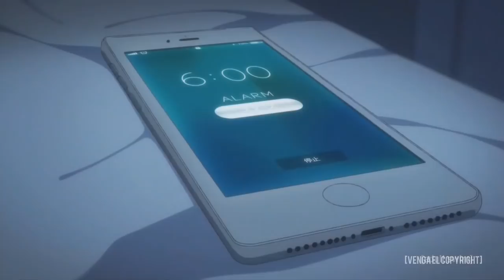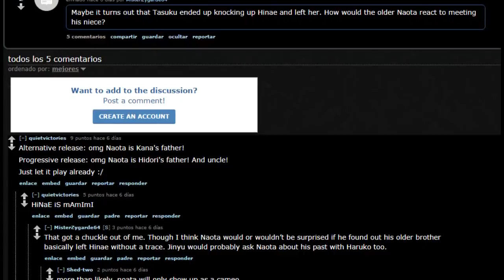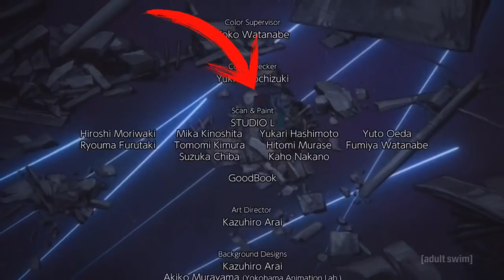¡FLCL está de regreso!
Reseña de los primeros capitulos de la serie FLCL Progressive y del primer capitulo de FLCL Alternative, junto a una opinion del futuro de las mismas.

Musica en orden:
Hidomi's alarm FLCL Pro (The Pillows - Thank you my twilinght intro)